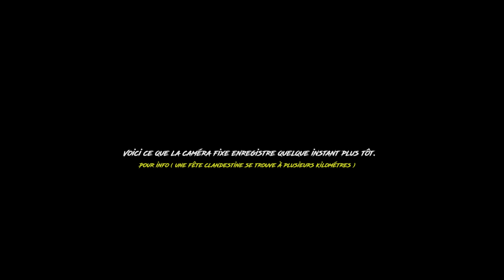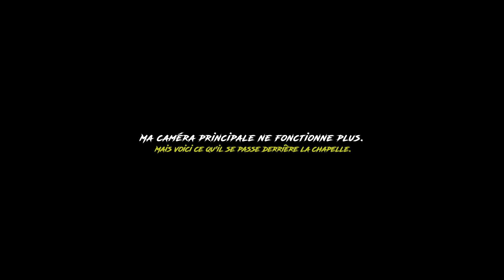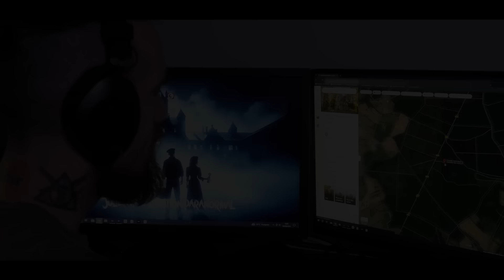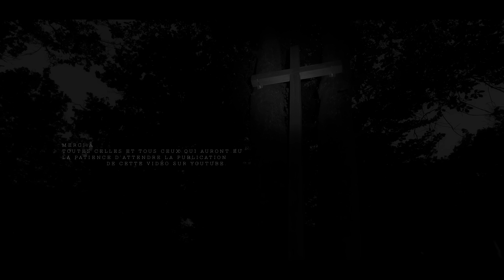1300 PERSONNES SONT ENTERRÉS ICI FEAT@lightinthedarkparanormal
► EPISODE  :  1300 PERSONNES SONT ENTERREÉS ICI FEAT @lightinthedarkparanormal
Pour ce nouvel épisode je mène cette enquête en compagnie de  @lightinthedarkparanormal  sur le lieu d'un massacre perpétré par les colonnes infernales pendant la terrible guerre des chouans en 1794. Nous sommes sur le point de vivre une nuit particulière et nous marchons en quelque sorte sur des milliers de corps autour de cette chapelle meurtrie par son histoire.

Partage-LIKE-COMMENTE cet épisode c'est bon pour la santé de notre chaine YouTube !

00:00:00 Introduction
00:04:27 L'enquête
00:10:50 Caméra fixe REPLAY N°1
00:15:23 Voix off explicative
00:15:50 Retour a l'arrière de la chapelle
00:20:43 Caméra fixe REPLAY N°2
00:23:32 Caméra fixe REPLAY N°3
00:25:29 Voix off explicative N°2
00:27:12 Retour a l'enquête
00:49:04 Amandine donne ces impressions
00:58:31 Le trio décide de se séparer !
01:06:04 Voix off explicative N°3
01:13:15 Evénement curieux !
01:17:38 Analyse des images !
01:18:42 Voix off explicative N°4
01:19:55 L'expérience sensorielle
01:49:44 Rogers & Amandine reviennent sur l'enquête
01:51:51 Générique de fin